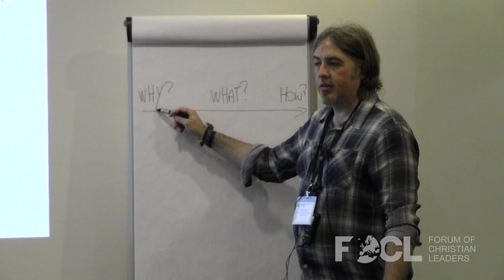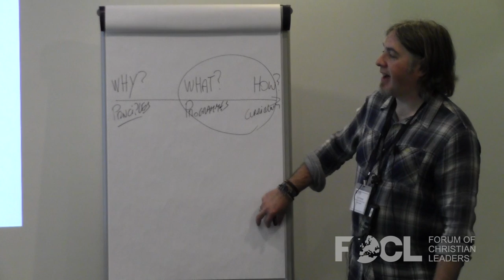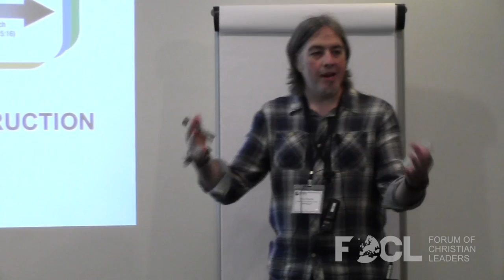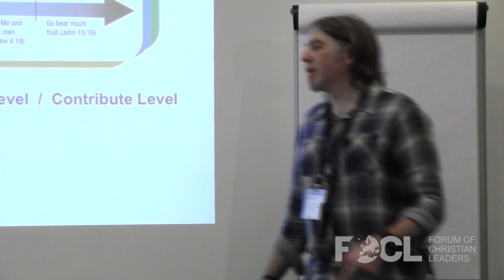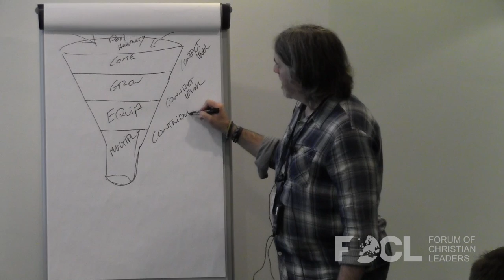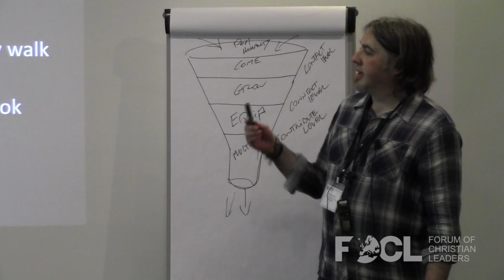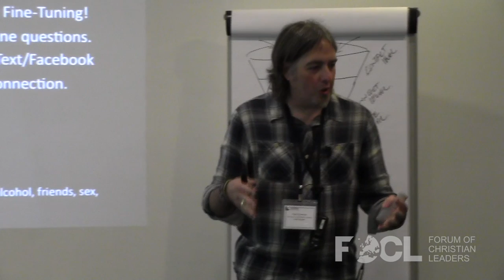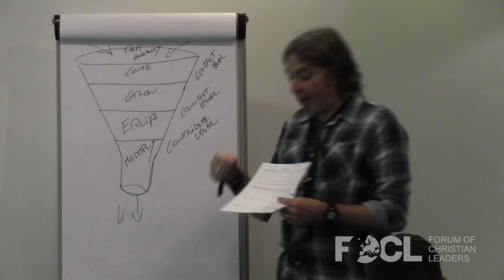Ministry Mapping and Mentoring - Paul Bowman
Paul Bowman helps you plan for the future, map out the goals of your ministry, and lead others towards maturity in discipleship and evangelism.